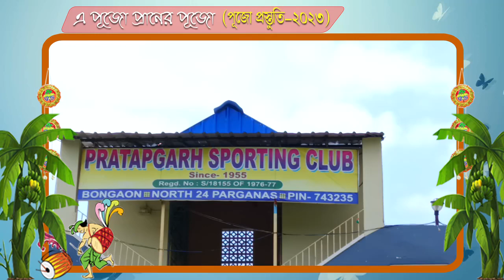পুজো প্রস্তুতি প্রতাপগড় স্পোর্টিং ক্লাব